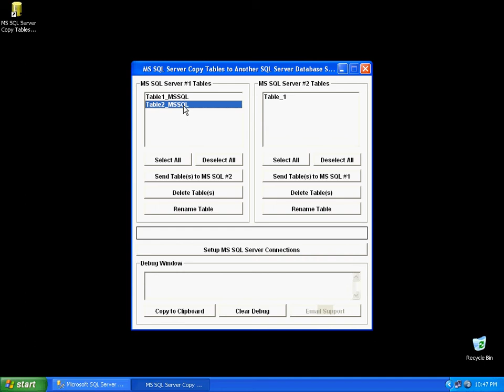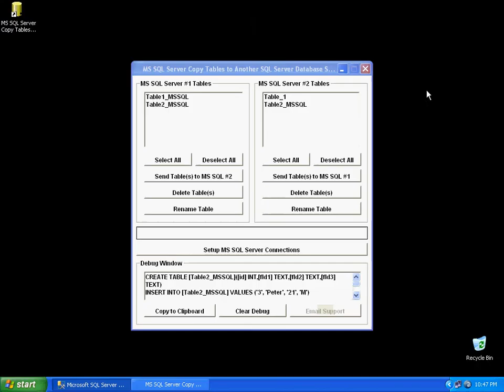Sobolsoft com How To Use MS SQL Server Copy Tables to Another SQL Server Database Software